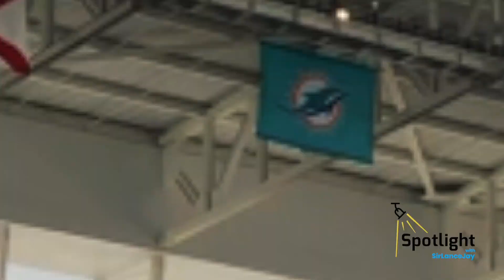S3E7: IL Toscano Ristorante’s Own Mixologist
SpotlightWithSLJ | Miami
Special Guest: Andres (Bartender)

On this episode of "Spotlight with SirLanceJay" we introduce Andres, an aspiring master mixologist and restaurant owner of IL Toscano Ristorante, a 5-star italian restaurant located in my hometown of Pembroke Pines. He started out my restaurant career when he was 14 years old. Bartending is one of many artistic gifts that Andres enjoys. From his service to his signature cocktails. Creating and making Cocktails is all an art and science. Just like creating a masterpiece on canvas-There are a lot of small details to be aware of when creating a balanced cocktail. There will be a lot of trial and error, which can be discouraging at times but making cocktails is all about working on your own craft and having a good time trying all these spirits.

OLD FASHION Drink Recipe
1.75ml-Bourbon Small Batch (Elijah Craig-Brand)
.25ml-Brown Simple Syrup (To make simple syrup: 1. 1/2 Cup of Brown sugar + 1 Cup of Hot Water 2. Stirr until Clear Syrup 3. Cool down for 10-15 minutes)
2-Dashes of Old Fashioned Bitters (Found at Total Wine)

Put Ingredients in Glass
Add Ice
Stirr for 30-35 secs
Pour into new glass
Add orange slice or peel for citrus oils
Spotlight Info:
All things Spotlight @SpotlightWithSLJ
Executive Produced by LYT Multi Media Productions (@LYTMultiMedia)
Produced & Directed by Lance (@SirLanceJay)
Shot & Edited by Dannieka (@SheTheCamera)
Public Relations & Marketing by Nyasha (@Nyiagrafalls)